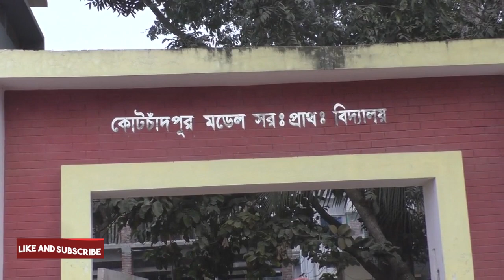হরিনাকুন্ডুতে নৌকার প্রার্থী জয়ী।Horinakundu election result। Horinakundu। Jhenaidaher Chokh✔️